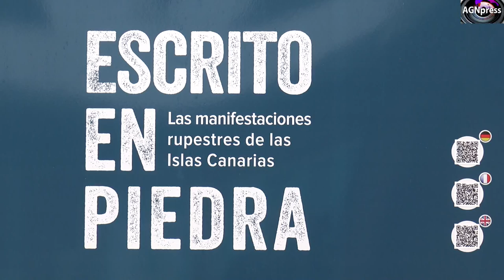La Gomera muestra sus tres yacimientos más importantes en la exposición 'Escrito en piedra'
La muestra recoge los conjuntos arqueológicos más destacados del Archipiélago

La Isla de La Gomera exhibe desde hoy en la plaza de La Constitución de San Sebastián, tres de sus yacimientos prehispánicos más conocidos de los cuales dos están en San Sebastián, como son el de Las Toscal del Guirre y El Ancón de Guanchipe y El Roque de María Pía en Alajeró. Entre ellos destaca el primero que ha despertado interés internacional. Imágenes de estos grabados pueden ser contemplados durante un mes en la muestra que lleva por título Escrito en piedra organizada por la Fundación CajaCanarias. El vicepresidente del Cabildo, Juan Alonso Herrera, intervino en la inauguración de la muestra y agradeció la colaboración de la entidad por dar a conocer el patrimonio histórico y patrimonial de Canarias y de La Gomera.

Este nuevo proyecto de CajaCanarias pretende recuperar una de las manifestaciones arqueológicas más interesantes del Archipiélago y menos conocida por la sociedad: los grabados rupestres. La muestra está integrada por fotografías en las que se recogen imágenes de los yacimientos rupestres más emblemáticos de la geografía canaria. La exposición ahonda en la línea iniciada hace años, desde la Fundación, con otros proyectos expositivos con los que se persigue incrementar el conocimiento sobre el patrimonio canario, divulgarlo, acercarlo a todos los rincones del Archipiélago y descentralizar la oferta cultural.